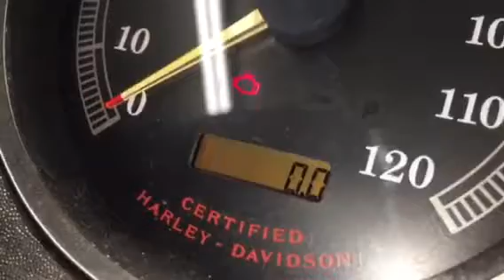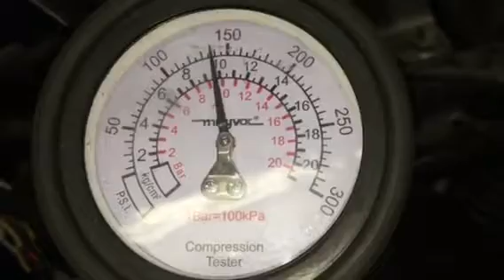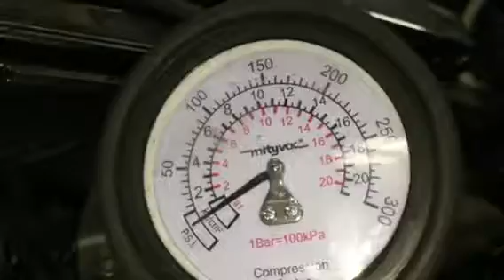Harley Davidson 2001 FLSTFI Fat Boy Motor Engine PSI Test Video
Approx 140 each